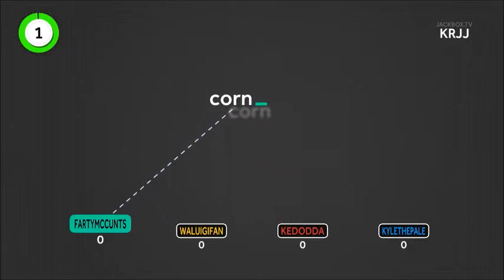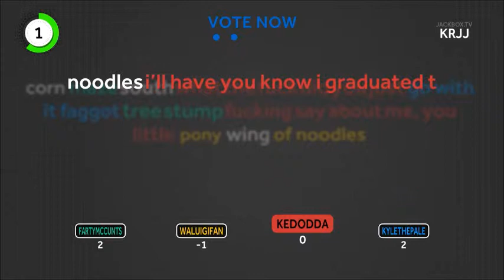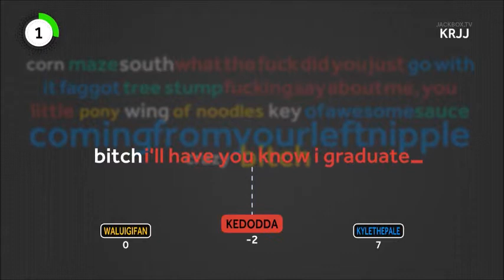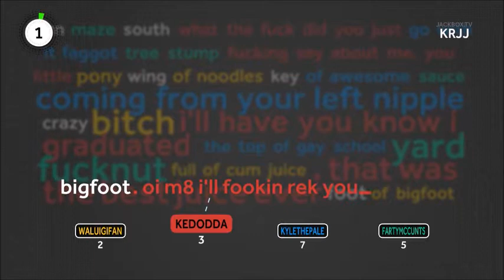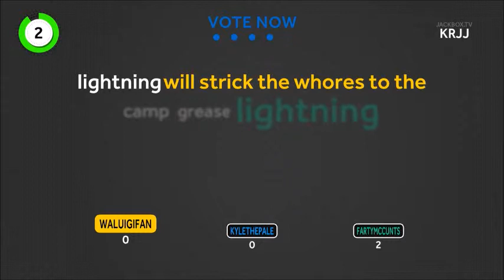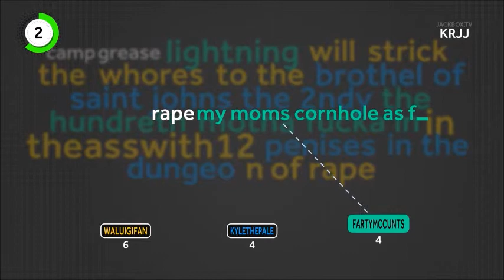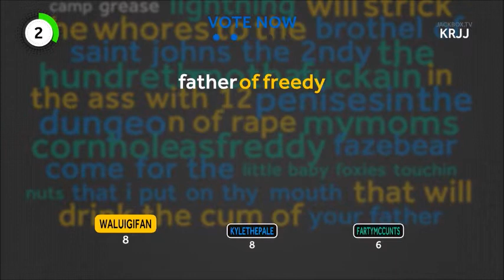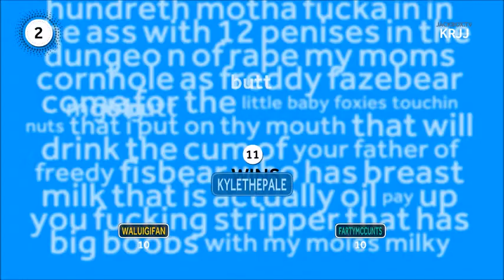Let's play the jackbox party pack part 4 (word Spud)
Chris Kendal, erik and myself play a game of the Jackbox party pack called Word Spud. Enjoy